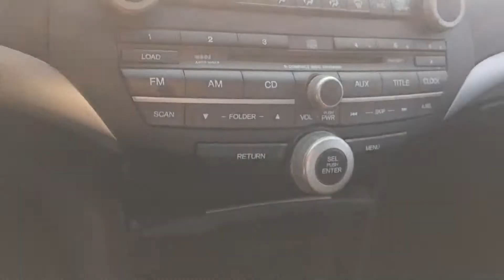Tom!!! 2008 Honda Accord EX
Low price low miles